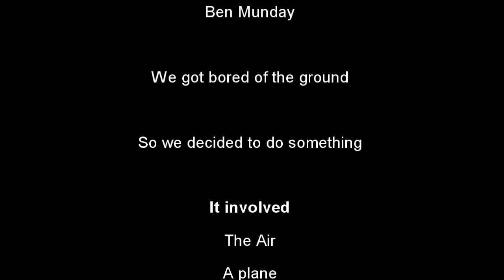Take to the skies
Take to the sky for the ground is boring.

Thanks a million to Skydive the beach. Located in Wollongong, Australia. (Link Below)

The four of us decided to one day do something extreme, so we booked the plane, 4 parachutes, airspace, 4 GoPros, and of course the 4 guys that we needed to tandem onto.

Here is the video, hope you enjoy it!